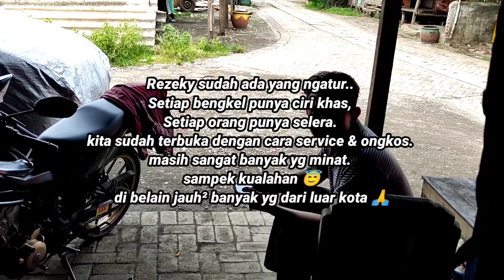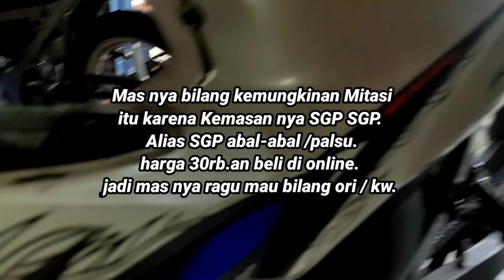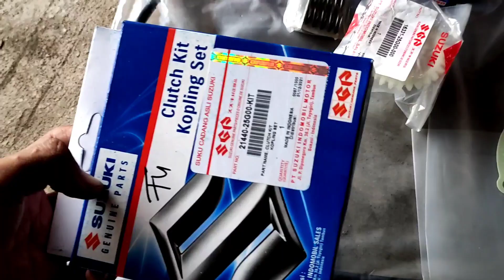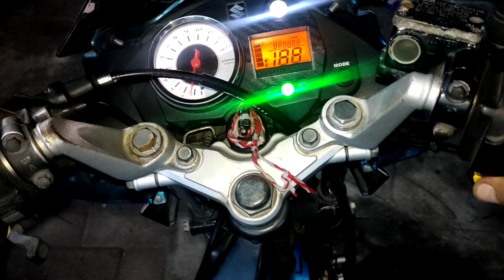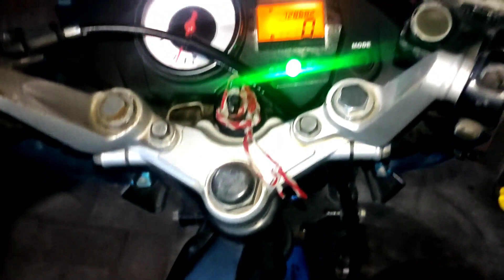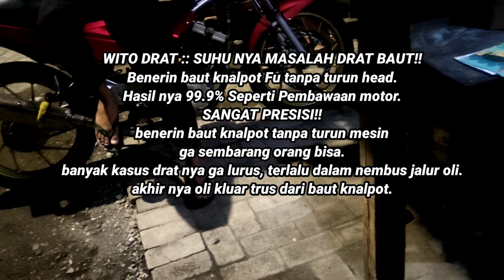Service Satria Fu persiapan mudik lebaran 2022. supaya lancar - aman di perjalanan & irit bertenaga!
Service Satria Fu Persiapan Mudik Lebaran 1443H / 2022.  supaya motor prima! bertenaga nyaman di pakai irit halus & menjadikan hati lebih yakin & tenang dalam perjalanan jauh.

Service H-1 Ramadhan

Satria Fu kasar & Kurang bertenaga..

Ganti part yg rusak dengan part real original - Setting SiM - setting karbu.

Langsung terasa beda nya dari awal nyala - di coba. Beda jauh!!
Di jamin awet stabil ga kluar masuk bengkel karena memakai part original.  memang habis nya banyak tapi jadi sedikit karena ga berkali kali bengkel / 1x jadi!